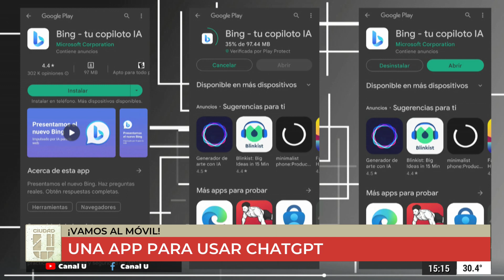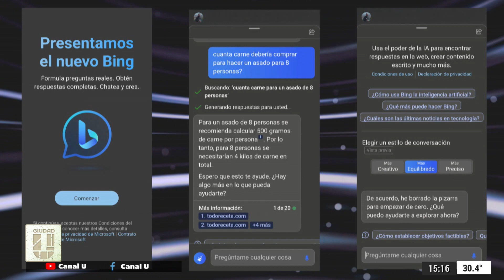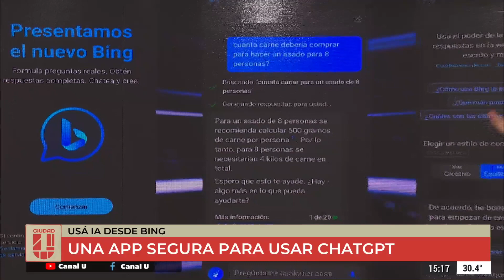¿Cómo usar ChatGPT de manera segura? Eduardo Aguirre en ciudadu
Eduardo Aguirre, periodista y consultor tecnológico

Ante la aparición de apps fakes, nos trae una segura para utilizar Chat GPT